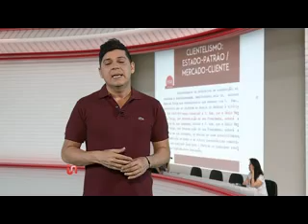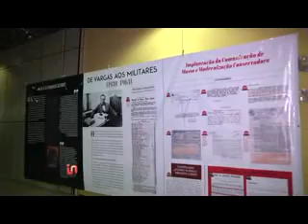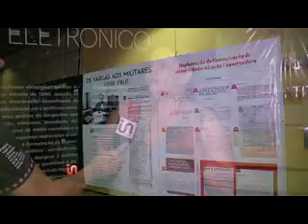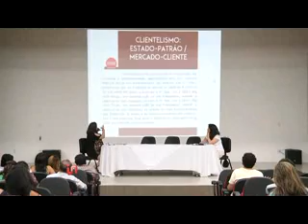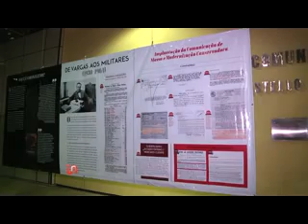Inside TV - Palestra sobre ''Coronelismo Eletrônico''